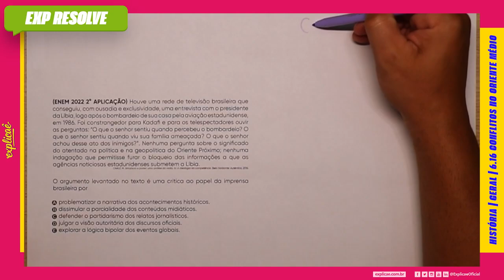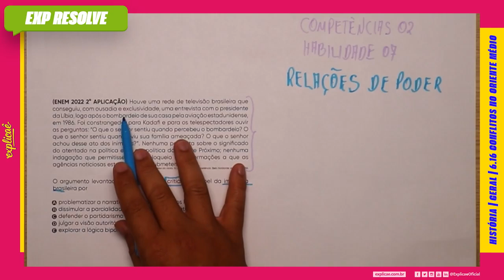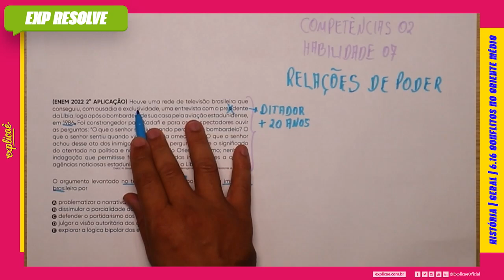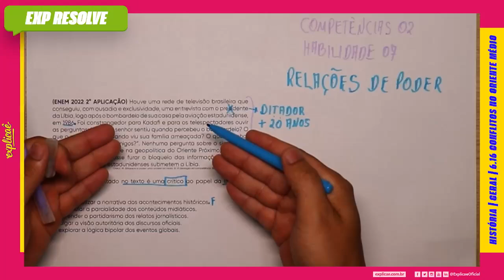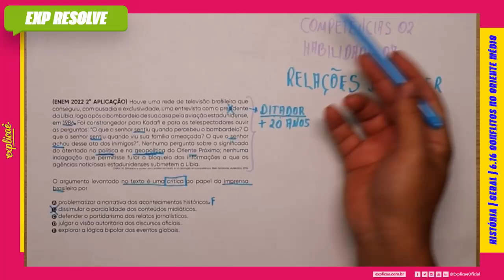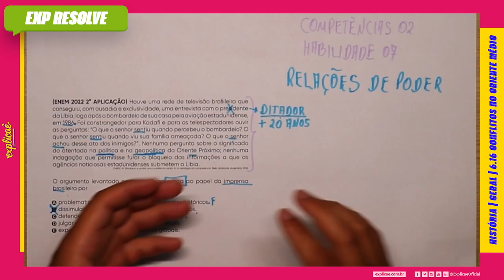HOUVE UMA REDE DE TELEVISÃO BRASILEIRA QUE CONSEGUIU, COM OUSADIA (...) | CONFLITOS NO ORIENTE MÉDIO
NO NOSSO SISTEMA DE ENSINO:  ASSUNTO: 6. IDADE CONTEMPORÂNEA - 6.16 CONFLITOS NO ORIENTE MÉDIO

(ENEM 2022 2° APLICAÇÃO) Houve uma rede de televisão
brasileira que conseguiu, com ousadia e exclusividade, uma
entrevista com o presidente da Líbia, logo após o bombardeio
de sua casa pela aviação estadunidense, em 1986. Foi
constrangedor para Kadafi e para os telespectadores ouvir
as perguntas: "O que o senhor sentiu quando percebeu o
bombardeio? O que o senhor sentiu quando viu sua família
ameaçada? O que o senhor achou desse ato dos inimigos?".
Nenhuma pergunta sobre o significado do atentado na
política e na geopolítica do Oriente Próximo; nenhuma
indagação que permitisse furar o bloqueio das informações
a que as agências noticiosas estadunidenses submetem a
Líbia.
CHAUÍ, M. Simulacro e poder: uma análise da mídia. In: A ideologia da
competência. Belo Horizonte: Autêntica, 2016.

O argumento levantado no texto é uma crítica ao papel da
imprensa brasileira por

A) problematizar a narrativa dos acontecimentos históricos.
B) dissimular a parcialidade dos conteúdos midiáticos.
C) defender o partidarismo dos relatos jornalísticos.
D) julgar a visão autoritária dos discursos oficiais.
E) explorar a lógica bipolar dos eventos globais.

- 04 Livros Impressos com 3.600 páginas;